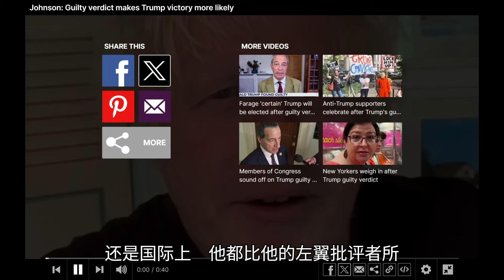視頻短平快：英國前首先約翰遜表示，紐約的審判是一場對川普的黑幫式伏擊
來源：the Daily Mail
作者：波利斯·約翰遜

每當陪審團在週四的曼哈頓法庭上宣讀“有罪”時，根據正常邏輯，這都應該對川普重返白宮的希望造成致命打擊。
這句話不只是說了一次，而是說了34次。 這不是普通的政治暗殺。 這是一場對川普的黑幫式伏擊。
當消息在全球螢幕上閃現時，演播室里的評論員的聲音都因興奮而顫抖。 那一刻他們真的相信自己抓到了他。
看起來反川普的大聯盟終於找到了足夠大的“火箭筒”來穿透這位有著厚厚象皮的總統候選人。
當川普離開法庭時，我們被邀請觀看一系列狂喜的畫面：川普戴著手銬，川普走在去牢房的路上; 川普穿著橙色囚服; 川普在某個可怕的監獄里遭遇報應。